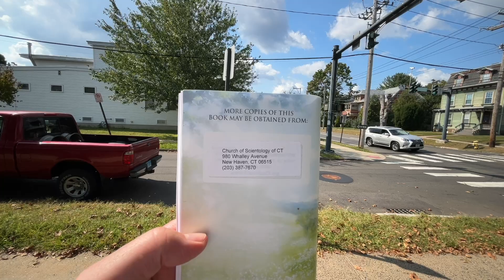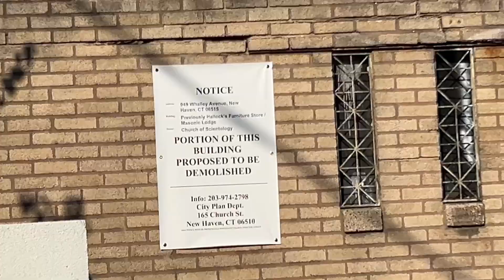Hilarious Prank Call Scientology Lulz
Hilarious prank call from 16 years ago. I updated with images from my recent livestream. Check out ebaumguy's channel for more Scientology-related content at:

I believe I made significant and material changes to the original video. All of the photography is mine. The original prank call video was really fun and I wanted to give it an update. You can still view the original at ebaumguy's channel.  I don't have any way to contact you.